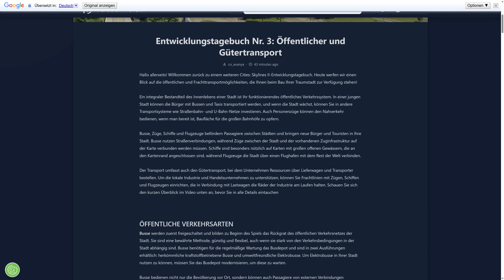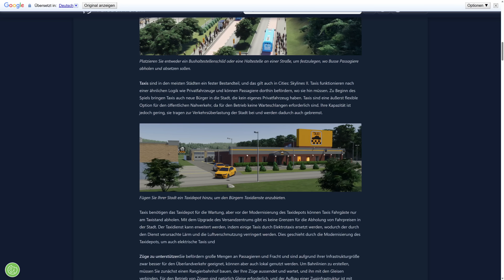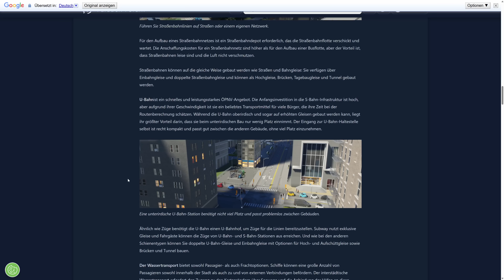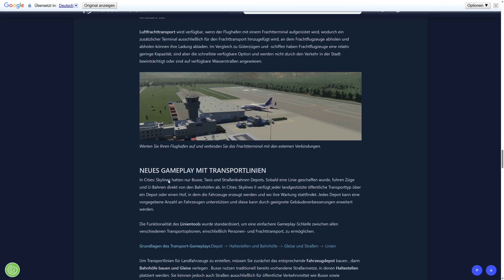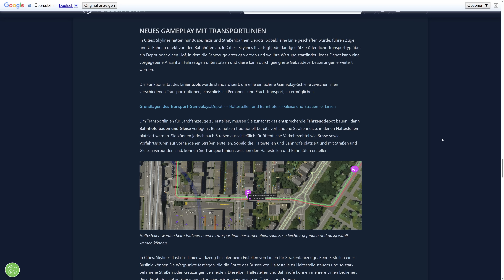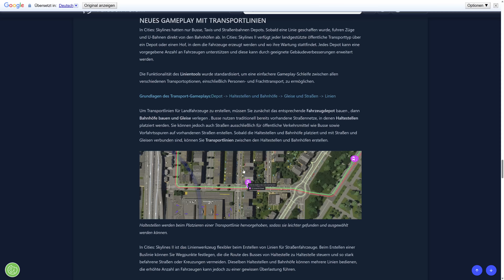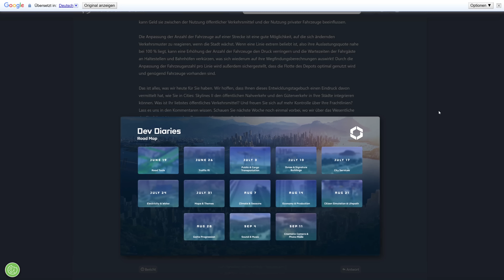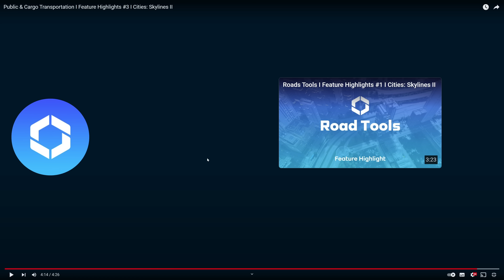Dev Diary 3: Öffentlicher Nahverkehr und Frachttransport in Cities Skylines 2 | deutsch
Cities Skylines 2 Release am 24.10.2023! Wie funktioniert der Öffentlicher Nahverkehr und was hat es mit Verteilungszentren aufsich?

00:00 Öffentlicher Nahverkehr, Frachttransport, Busse, U-Bahnen
26:07 Transport VIDEO